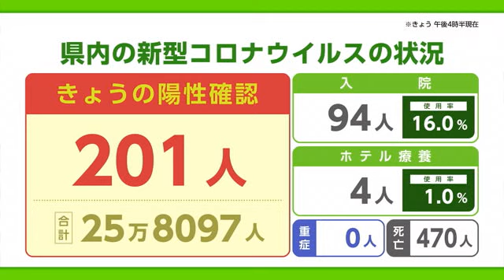新型コロナ 15日は201人の陽性 病床使用率は16%【佐賀県】 (23/02/15 18:30)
新型コロナウイルスの状況です。

県は15日、新たに201人の陽性が確認されたと発表しました。
現在94人が入院していて病床使用率は16％、重症の人はいません。
また、新たに亡くなった人はいないということです。